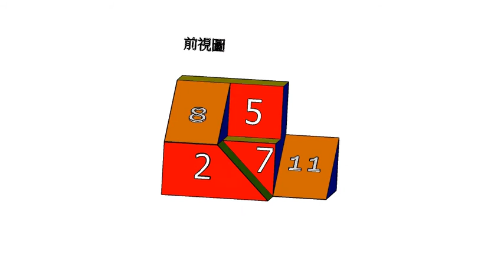基礎圖學實習補救教學-空間感建立-三視圖繪製-單斜面009